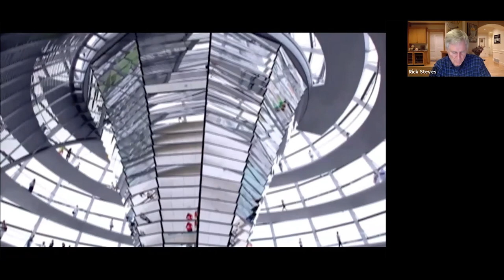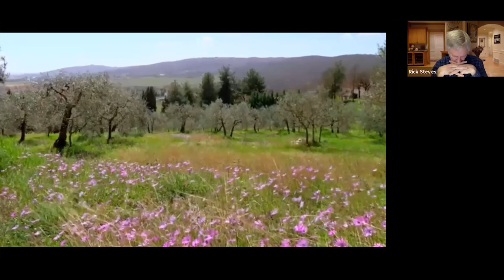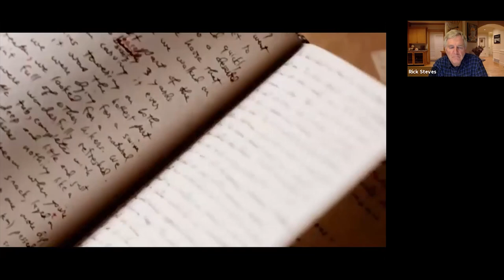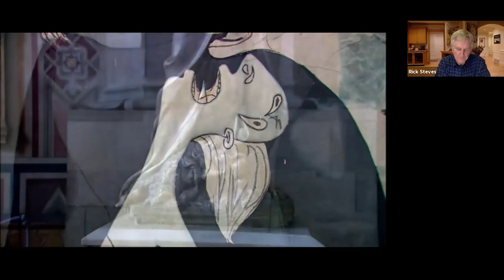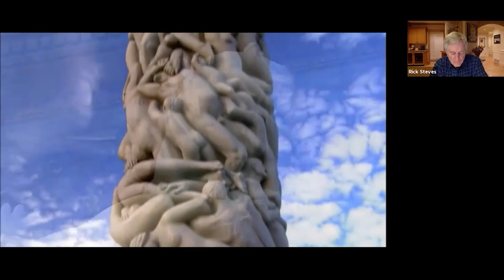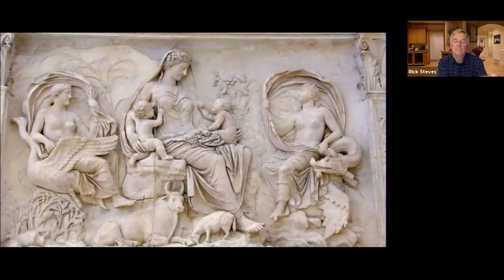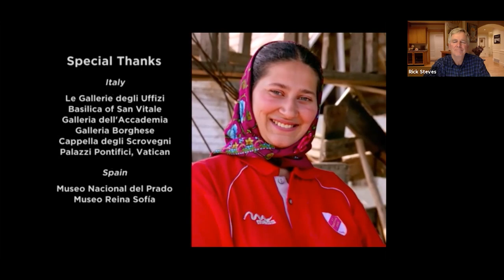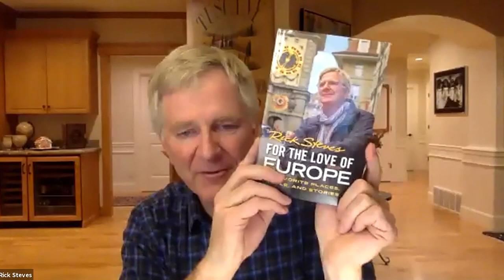Watch with Rick Steves — Why We Travel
Rick shares the newest season of public television's "Rick Steves' Europe" in this live Monday Night Travel party recorded on December 28, 2020. In times of crisis and challenge, we ask ourselves: What is the true value of travel? Is it just hedonism…or something more powerful? After a lifetime of exploring Europe — and inspiring Americans to see Europe as the springboard for world exploration — Rick shares his reasons why. This special episode is a sonnet to travel — an introspective love story, set in Europe, that vividly celebrates the rewards of exploring our world and the joy that awaits those who travel.